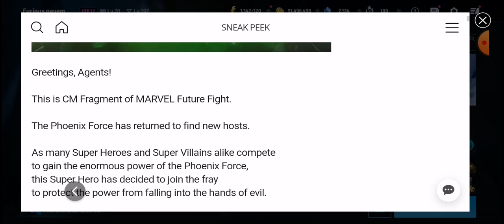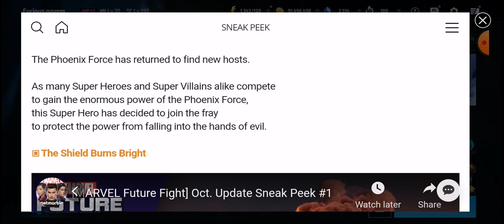OCTOBER UPDATE SNEAK PEEK?/ VALKRYE FULL ABX GUIDE - MARVEL FUTURE FIGHT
HEY GUYS, THE OCTOBER UPDATE SNEAK PEEK IS HERE. MAKE SURE TO WATCH THAT. AND IN THIS VIDEO I TRIED TO DO MY BEST WITH VALKRYE IN COMBAT FEMALE ABX DAY...HOPE IT WILL HELP YOU.